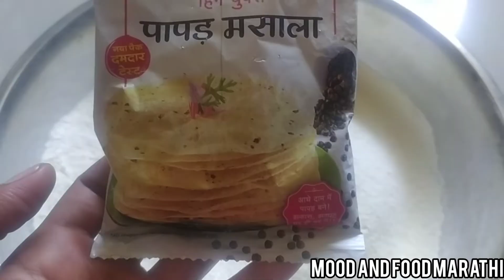उडीदडाळ आणि मुगडाळीचे पापड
साहित्य
उडीदडाळ आणि मुगडाळीचे पिठ

पापड मसाला